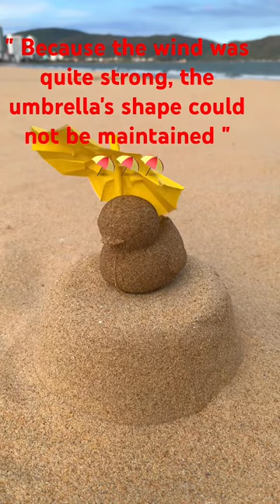Sand Duck on the beach with a paper umbrella !!!